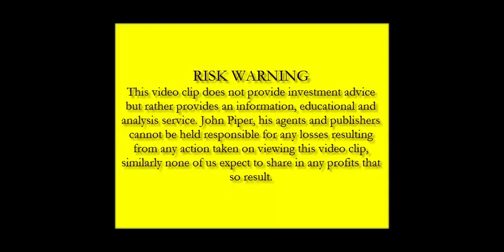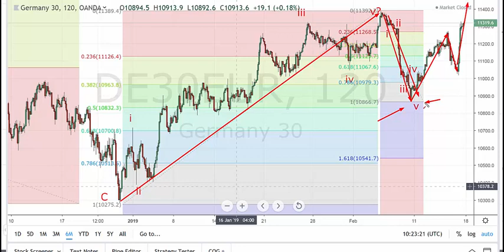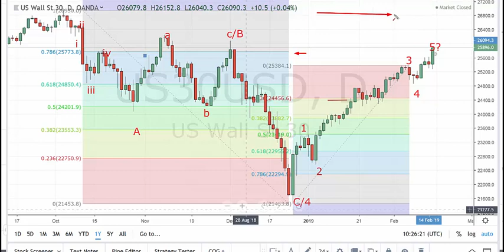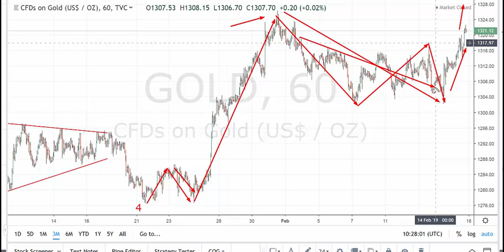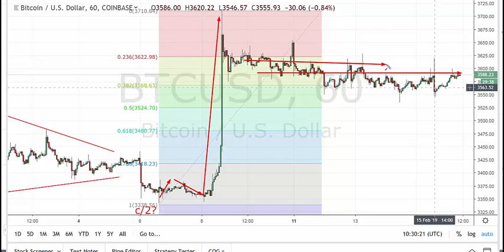Equities remain positive - John Piper, pro-trader and best-selling author.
A review of key markets on 16 FEBRUARY 2019 including Bitcoin, FOREX, Gold, Dow, DAX, FTSE. and for free reports please email